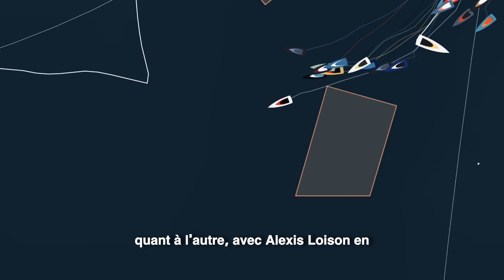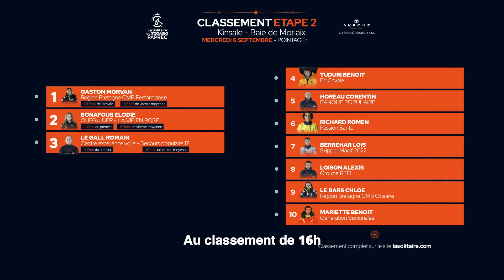Figaro Tema del día miercoles 06 09 2023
En un audaz movimiento hacia el este para trabajar en la escarpada costa galesa, Gaston Morvan (Región Bretagne-CMB Performance) ganó casi una docena de millas entre el martes por la noche y el miércoles por la mañana, lo que permitió al joven patrón francés conseguir poner en el candelero su Solitaire du Figaro y liderar la etapa 2 proa a Land's End (Finisterre inglés) este miércoles por la tarde.
Con los líderes de la flota navegando hacia el sur con un flojo viento del este que se canaliza hacia el estrecho hueco entre la separación de tráfico TSS Seven Stones frente a la costa de Land's End, Morvan tiene una ventaja de poco más de cuatro millas, con 125 millas de esta 2ª etapa aún por navegar.

Undécimo en Kinsale, terminando a 17 minutos del ganador Tom Dolan Morvan admitió hoy que está en buena forma y feliz de estar en la pomada. Morvan, que no se arriesgó lo suficiente en la etapa 1, fue el primero en llegar a la costa galesa anoche, donde encontró una brisa más constante y menos corriente de marea que sus rivales, que prácticamente se pararon en medio del canal de Saint George. .

Corentin Horeau (Banque Populaire), que se encontraba en la zona baja de la clasificación, también ha ganado terreno, al igual que Morvan, con una desventaja de más de diez millas sobre el antiguo líder Alexis Loison (Groupe Réel), también logró buenos avances gracias aa mismo planteameinto táctico. Horeau vuelve al quinto lugar a poco más de cinco millas detrás de Morvan. Y el novato francés que cruzó primero la línea de meta en Kinsale pero fue penalizado con 30 minutos por una infracción de las reglas de la clase, Benoit Tuduri (Capso en Cavale), es cuarto.